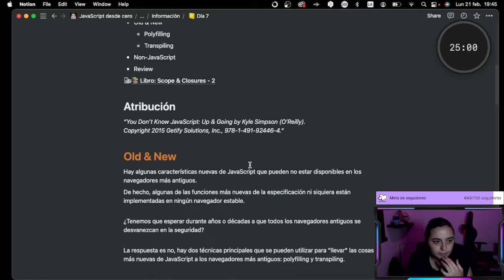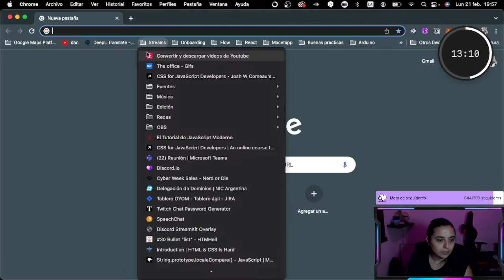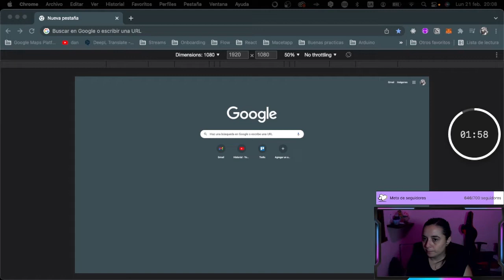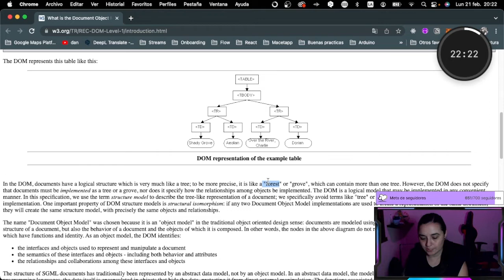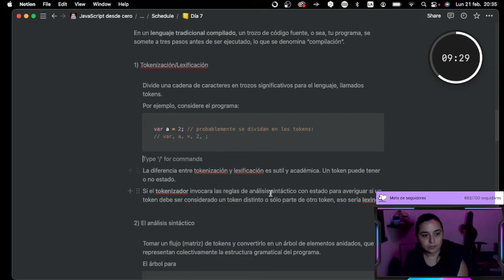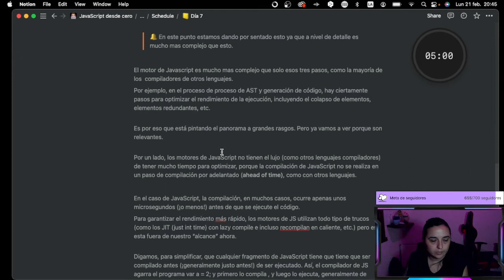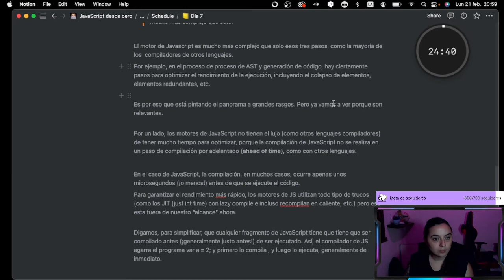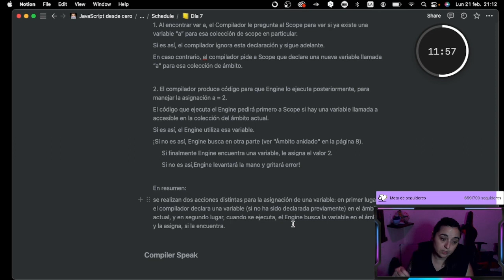JavaScript desde cero 🤓 - P7: Pollyfiling, Transpiling, scope, compiler.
En este video: Pollyfiling, transpilar código, closure, scope, compilador.

Notion con resumen de los videos en el canal #🪖js-desdecero de Discord donde también podés resolver tus dudas ☺️
Info del video:
00:00 - Intro
01:09 - Viejo & Nuevo
08:54 - Pollyfiling
17:54 - Transpiling
34:35 - No es Javascript
43:36 - Repaso
Libro 2: Scope & Closures ✨
45:44 - Que es el Scope (alcance)
47:39 - Teoría del compilador
01:00:01 - Recreo, respondiendo preguntas del chat.
01:14:23 - Retomamos teoría del compilador
01:17:24 - Entendiendo el Scope

¿Te gusta lo que hago? Con apóyarme siguiéndome en mis redes, soy feliz. Aunque si quisieras, también podes "invitarme" un cafecito